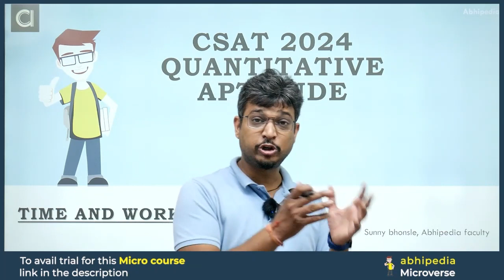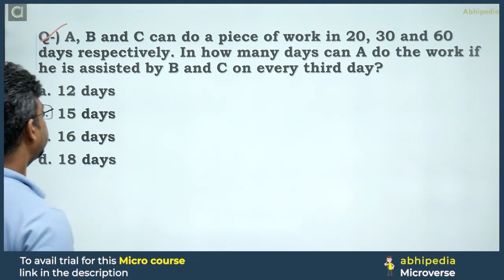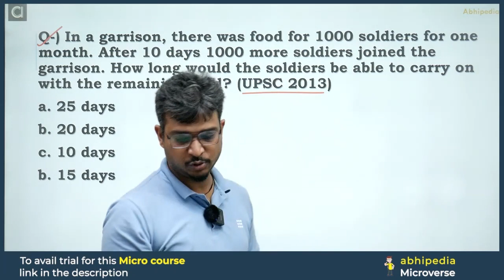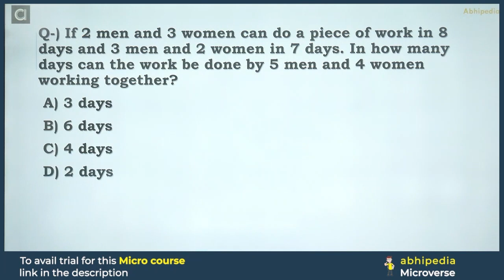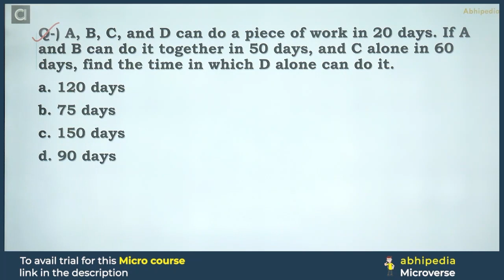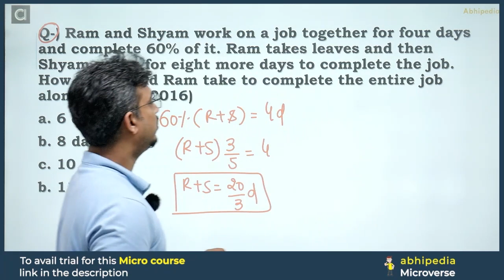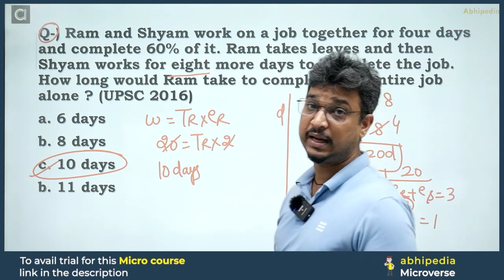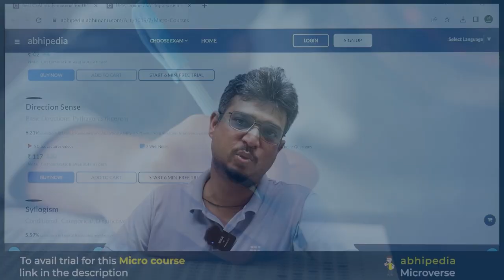UPSC CSAT Exam 2024 | Quantitative Aptitude | Top 5 Question on Time & Work | Micro Courses